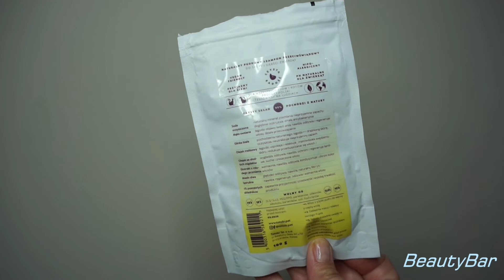TOTOBI-NATURALNE KOSMETYKI DLA ZWIERZĄT!!!!!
Fajnie,że wstąpiłaś/eś na mój kanał, zapraszam na film, kciuk w górę, jeżeli ci się spodobał, to nic nie kosztuje, a sprawia mi wielką przyjemność:)

Kosmetyki o których mówię w filmie

Film nie jest sponsorowany, moja opinia jest zawsze szczera i niezależna:)